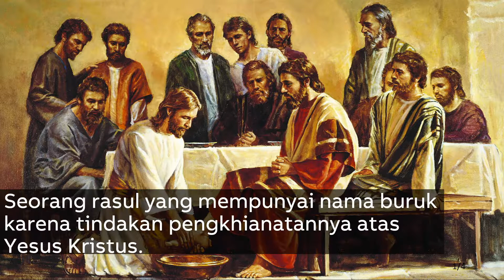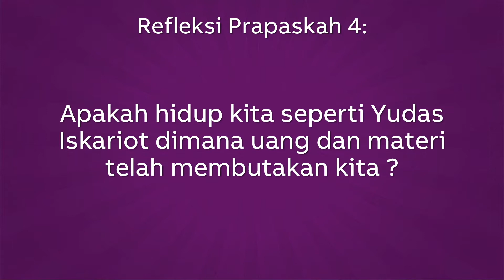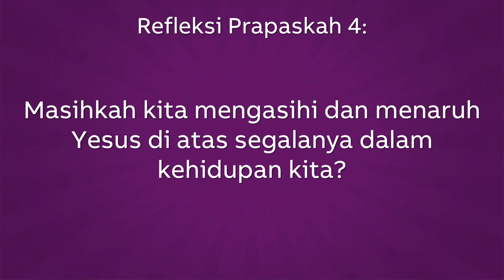24 GPBB Minggu Prapaskah 4 Video Clip